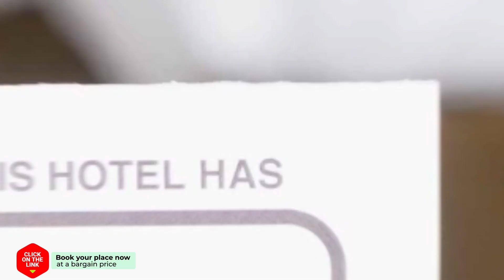Holiday Home Residence de Eese Jagershuys hotel review | Hotels in De Bult | Netherlands Hotels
Holiday Home Residence de Eese Jagershuys hotel video review. Hotels in De Bult, european 4 stars hotels.